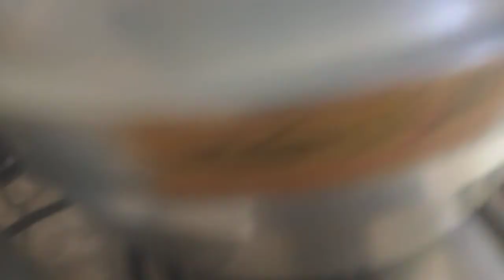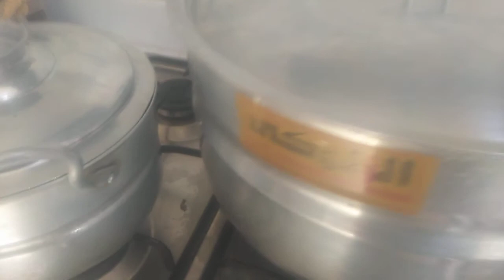making jaries in Arabic oat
@EVELINDA'S & JOE VLOGS